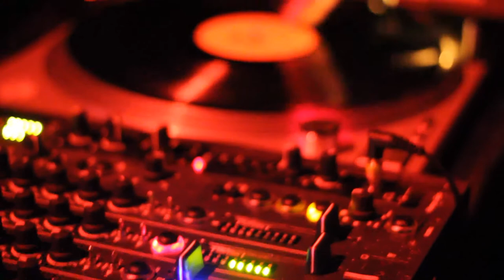Maneki Music presents Ark (Perlon) @ Goethebunker Essen